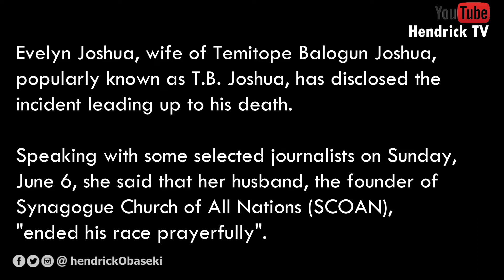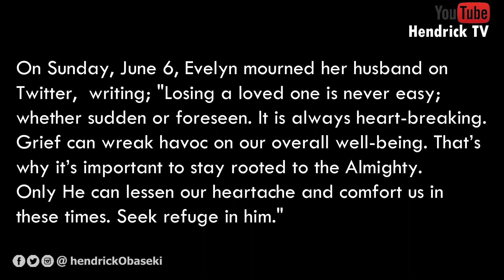'I met him sitting on the chair unconscious' - TB Joshua's wife, Evelyn recounts on husband's death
Evelyn Joshua, wife of Temitope Balogun Joshua, popularly known as T.B. Joshua, has disclosed the incident leading up to his death.

Speaking with some selected journalists on Sunday, June 6, she said that her husband, the founder of Synagogue Church of All Nations (SCOAN), "ended his race prayerfully".

She revealed the televangelist spent about three hours in prayers before the last service on the mountain and appeared to be very healthy. She said he never showed any sign of illness or worry and that his main concern was about the prayer line they offered to Indians against the COVID-19 pandemic.

She said: "Afterward, he came up to shower and I left him to have some time to prepare for service as worship had started.

"Few minutes later, he stepped out for ministration. While ministering, he spoke about a time to come and time to leave. His statements were spiritual and suddenly, he left the stage and went to his inner chambers.

"I waited a few minutes and thereafter decided to check on him. I met him sitting on the chair like someone reflecting but unconscious. I quickly beckoned on his disciples who came and tried to revive him to no avail". Of a truth, he went home to be with the Lord and left us with a message, watch and pray."

On Sunday, June 6, Evelyn mourned her husband on Twitter,  writing; "Losing a loved one is never easy; whether sudden or foreseen. It is always heart-breaking. Grief can wreak havoc on our overall well-being. That’s why it’s important to stay rooted to the Almighty. Only He can lessen our heartache and comfort us in these times. Seek refuge in him."